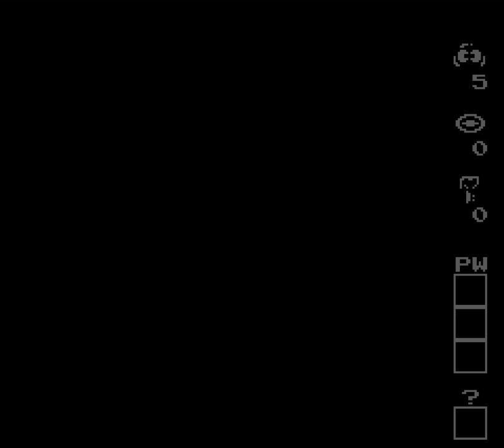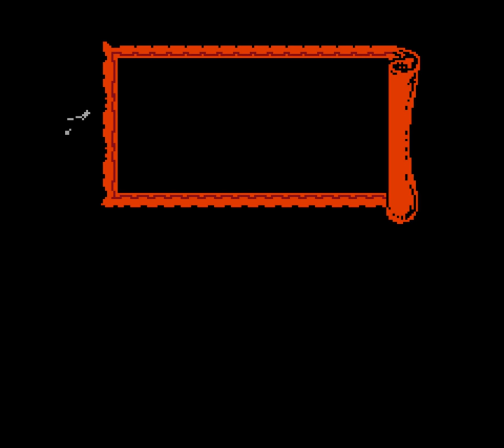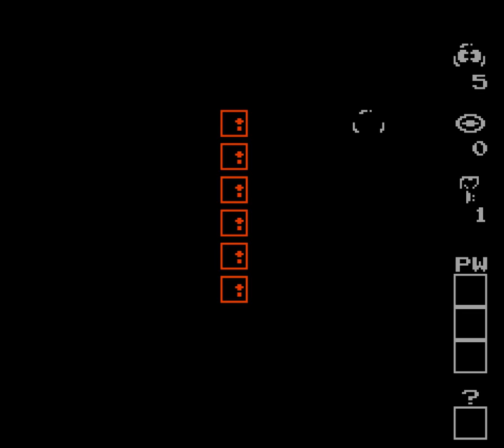Eggerland: Meikyū no Fukkatsu (FC · Famicom) original video game | full game completion session 🎮